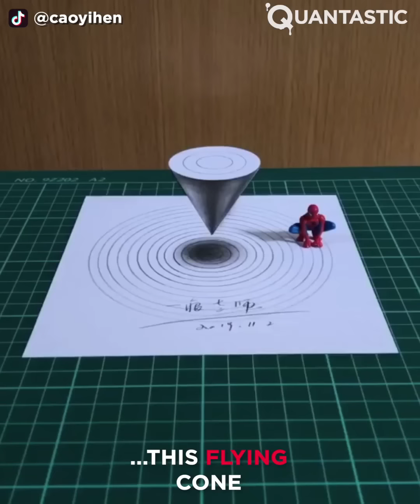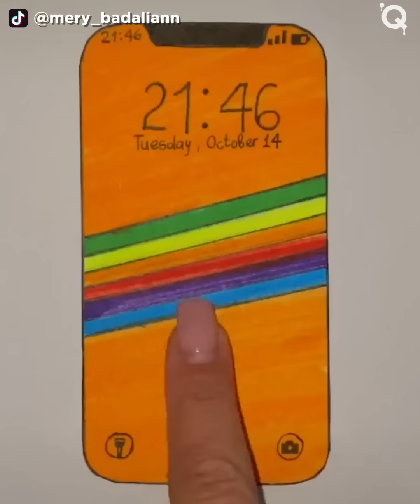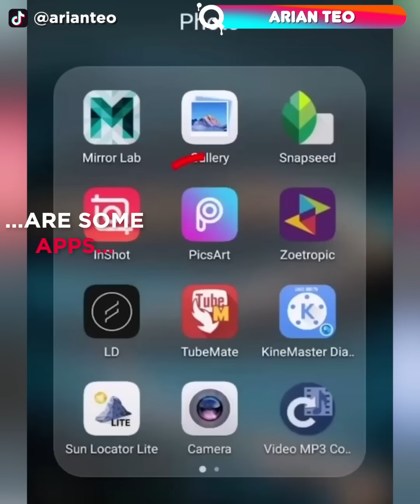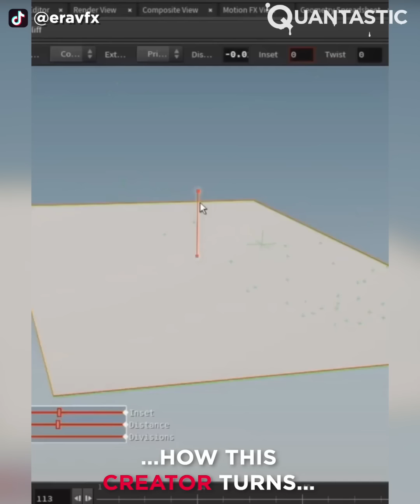These Artists Are The Masters Of Illusion | Amazing Art Illusions ▶8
Eyes are in charge of giving us an image of what we have around us, but sometimes they can be fooled with optical illusions. In this new episode of Quantastic, we have chosen some of the strangest and funniest illusions for you. What do you think?

一痕文化艺术
Douyin ID: caoyihen
Wechat: caoyihen

一痕文化艺术
Other:Douyin ID: caoyihen
Wechat: caoyihen

远之～艺术工作室
Douyin ID: huahuayuanzhi